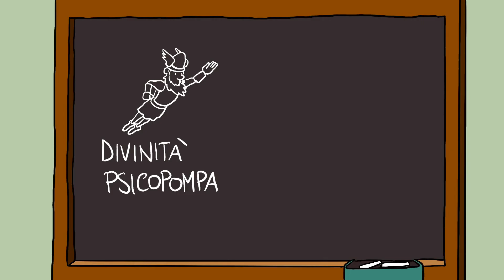La caccia selvaggia - Il video più inquietante della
Un video che andrebbe bene per halloween ma invece ve lo vedete mò, e basta!